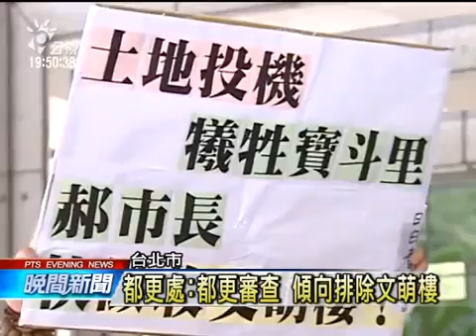日日春向郝龍斌陳情 盼徵收文萌樓 20140818 公視晚間